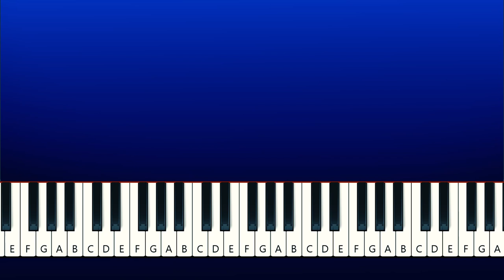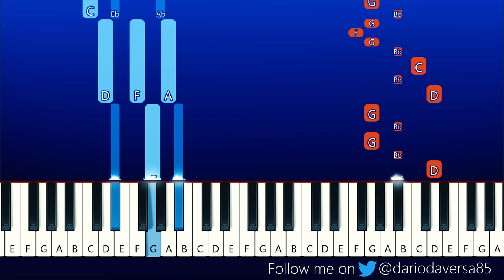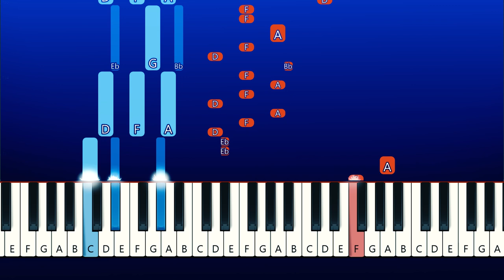HELLCLOWN - Friday Night Funkin - Vs Tricky (Piano Tutorial)